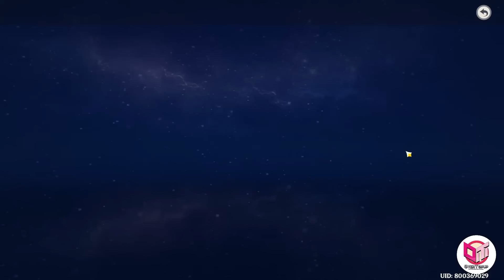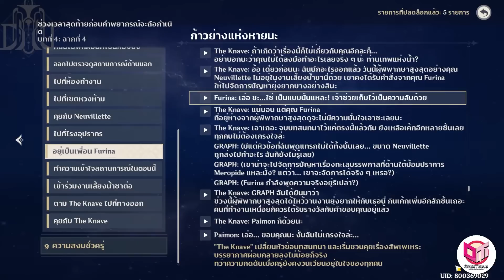Genshin Impact | แผนการณ์ของ Furina (ตัดจากไลฟ์)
ชื่อเกม: Genshin Impact
แนวเกม: ARPG OPEN WORLD
แพลตฟอร์ม: iOS / Android / Playstation / Pc